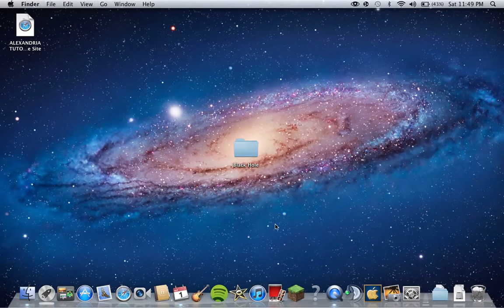Best way to record videos on a mac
This is in my opinion the best way to record video on a mac. It's free, it's easy, and it's just straight up awesome! :)